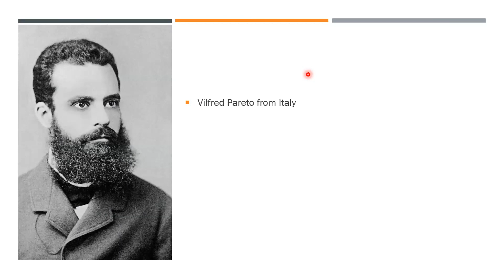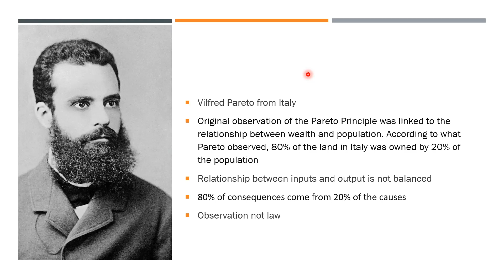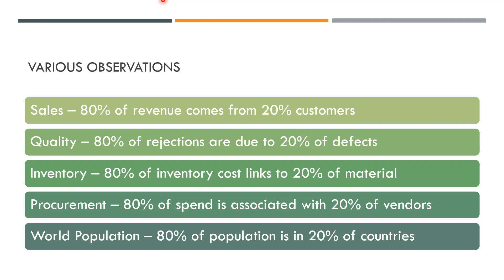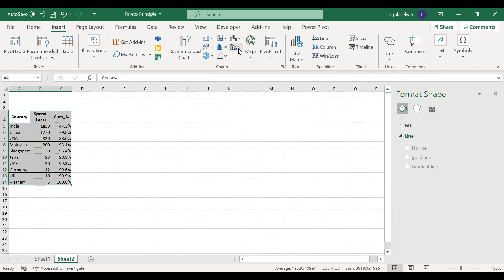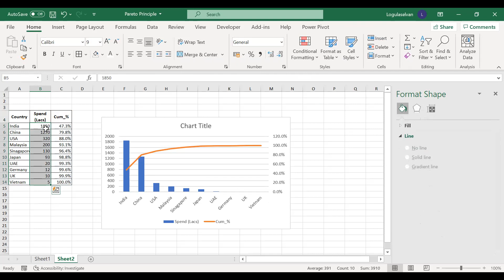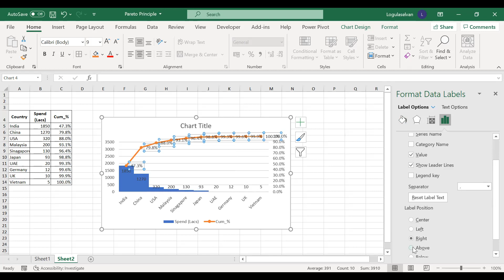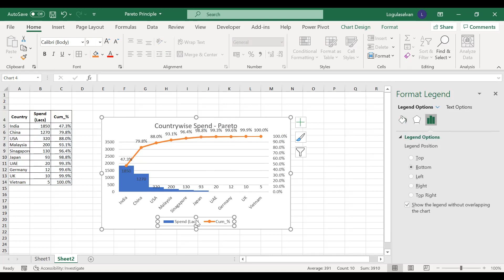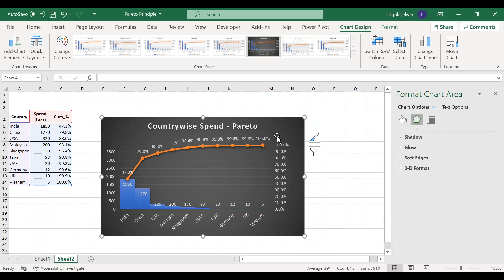Pareto Principle explained using Excel / 80 20 Rule in Excel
Pareto principle invented by Vilfred Pareto is one of the important observations made and it is found to be true in many cases. Relationship between input and output can be explained easily in case of imbalance scenerio using paretoprinciple. It is also known as 80-20 rule. 80% of consequences are due to 20% of causes is simple way of mentioning Pareto principle.

In this video we have explained about Pareto principle and also we have shown Pareto Chart and how to create Pareto Chart in Excel within few minutes.

00:00 Intro
00:33 Pareto Principle
01:44 Pareto Observations
03:13 Pareto Chart
04:01 Creating Pareto Chart in Excel
07:50 Conclusion